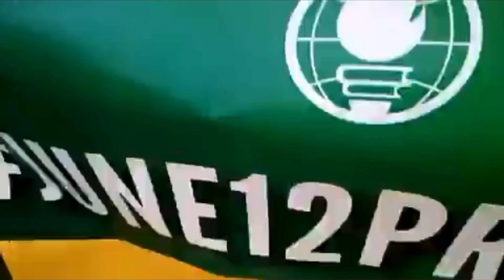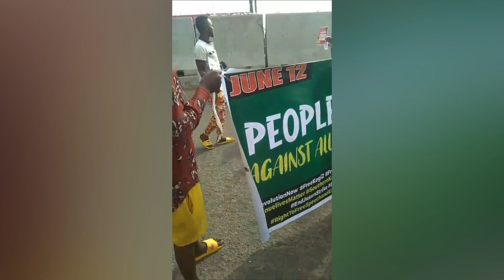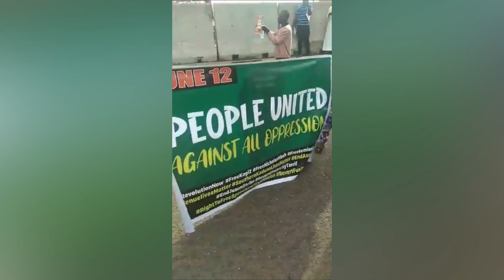June 12 Protest: Watch Nigerians protest in Different Part of the Country- Lagos, Abuja, Rivers,Oyo